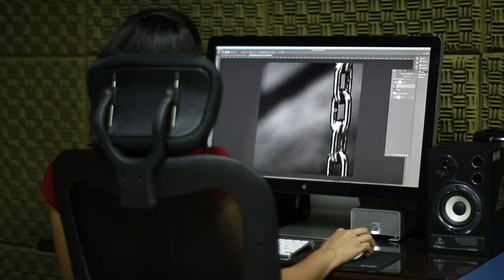10 Bilder die NICHT mit Photoshop bearbeitet sind | EINFACHWissen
10 Bilder die NICHT mit Photoshop bearbeitet sind | EINFACHWissen
10 Bilder die NICHT mit Photoshop bearbeitet sind | EINFACHWissen

Kapitel:
0:00 Intro
0:33 Wolkenstadt
1:00 Weihnachtsfrau Schwarz Weiß
2:12 Strand Ordnung
2:48 Geisterauto
3:29 Riesiger Hase
4:28 Zwei Welten
5:17 Pinker See

6:26 Tennis in den Wolken
7:24 Wolke im Zimmer

Heute geht es um 10 Bilder die nicht mit Photoshop bearbeitet sind und bei denen man es kaum glauben mag. Mit dem Themen Wolkenstadt, Weihnachtsfrau Schwarz Weiß, Strand Ordnung, Geisterauto, Riesiger Hase, Zwei Welten, Pinker See, Tennis in den Wolken, Wolke im Zimmer.